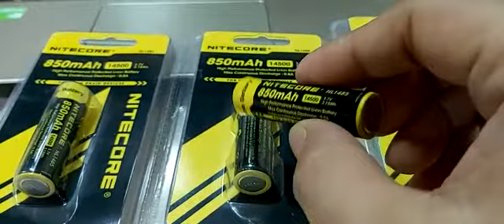Nitecore NL1485 _Pin sạc 14500 Lithium 3.7v AA850mAh (Đặt mua: 0909 911 096- 0903 352 340)